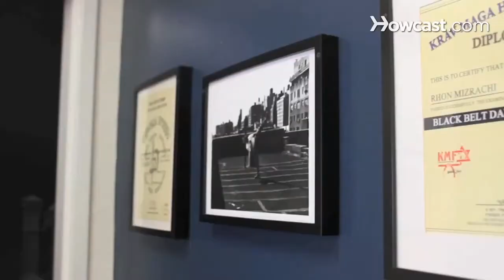Krav Maga vs. Other Martial Art Forms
Like these Krav Maga Tutorials !!!

Want more techniques for Contact Combat?
Mastering Krav Maga (Volume I)
Krav Maga: Real World Solutions to Real World Violence Paperback
Krav Maga for Beginners: A Step-by-Step Guide
Complete Krav Maga: The Ultimate Guide
Krav Maga: An Essential Guide to the Renowned Method

Learn how Krav Maga differs from other martial arts in this Howcast video with expert Rhon Mizrachi.

Hi, my name is Rhon Mizrachi and I'm the head of Krav Maga Federation in the United States. I also own my own school in Manhattan on 25th St. I have been teaching Krav Maga for over 30 years. You can visit us online on kravmagafederation.com. Today, I'll demonstrate for you Krav Maga.

Krav Maga is designed for self defense and survival purposes only. Unlike competing arts, which by the way are great, we don't try to entertain. We do not try to sell tickets. We do not even try to start the fight. The only purpose of our training is to keep ourself ready in case we have to face the street environment situation. It's a realistic style that understanding in a street environment you could be faced with multiple attackers. With attackers who are armed. With attacker who could come at you by surprise. You're not going to be weighed or matched in an equal weight class. And most important thing, the fight must be finished as quick as possible. Therefore, Krav Maga practitioner are taught they want to pursue aggressively all vulnerable targets. Such as eyes and groins and every single one of those places that will earn you penalty points in a competitive environment.